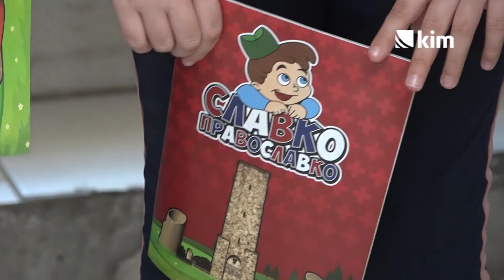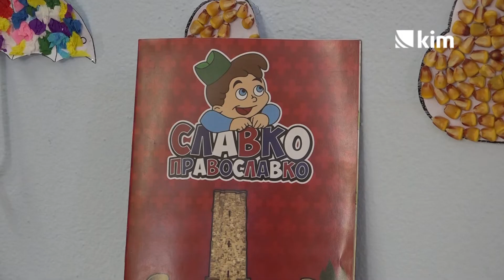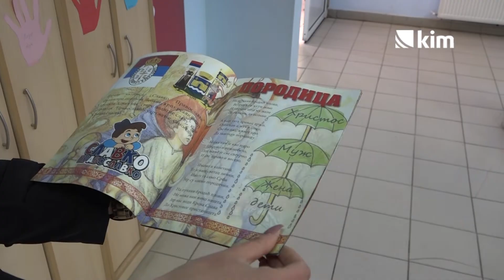Mališanima u Lipljanu dodeljen časopis "Slavko Pravoslavko"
Više od 70 učenika OŠ "Braća Aksić" u Lipljanu obradovali su članovi udruženja "Samo sloga Srbina spasava" iz Lebana podelom časopisa "Slavko Pravoslavko".